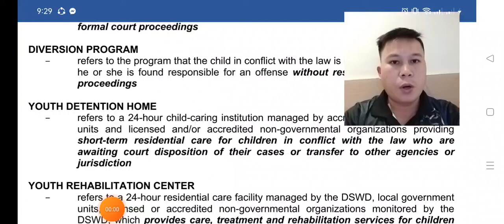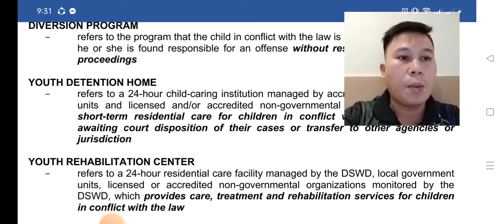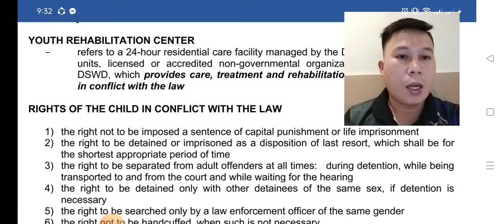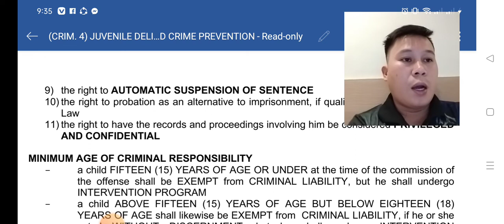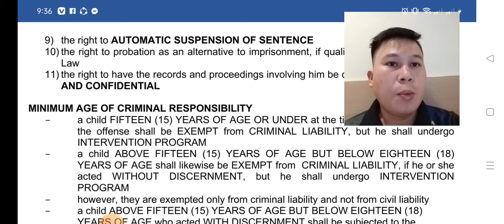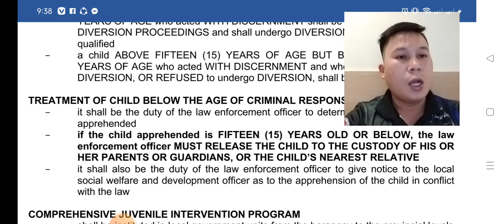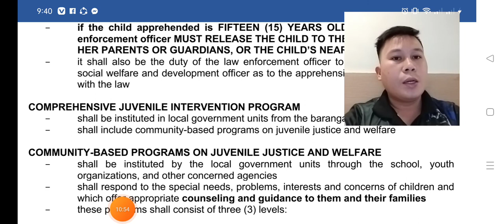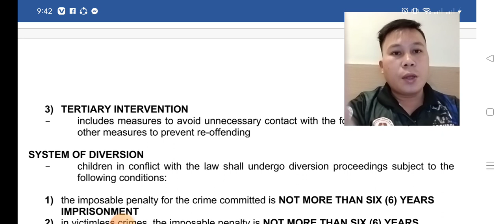M3- Juvenile Delinquency & Juvenile Justice System